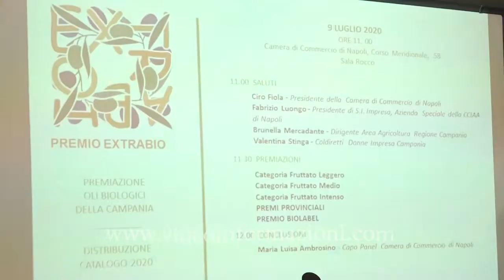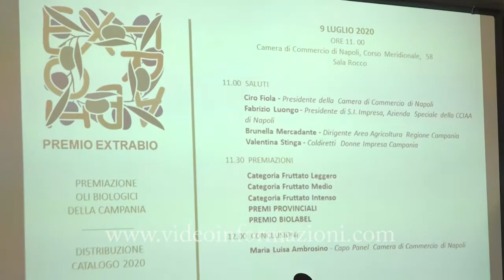Premio “EXTRABIO”, dalla Camera di Commercio riconoscimenti agli oli campani biologici